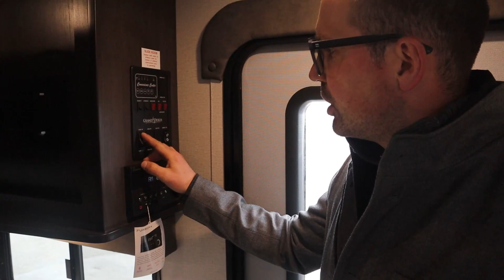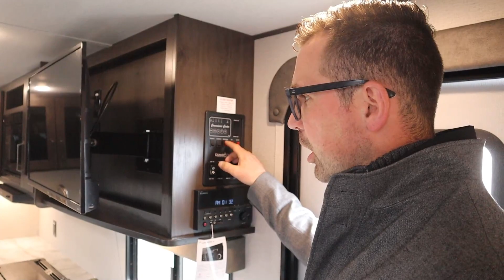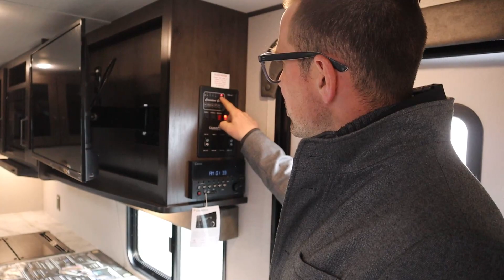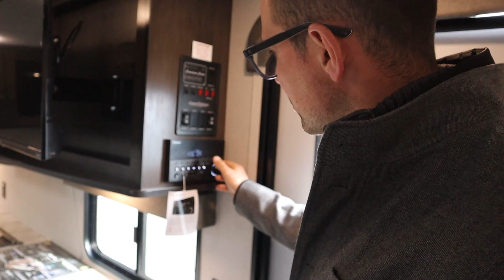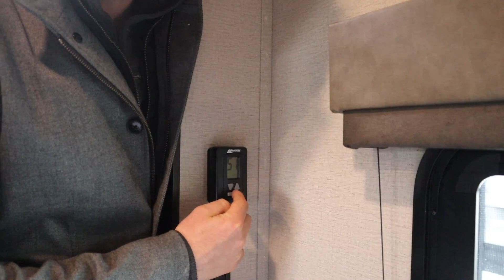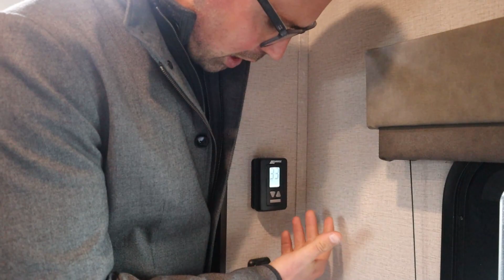2021 Grand Design Transcend Orientation Video - Layzee Acres RV Sales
A step by step walkthrough on how to use certain features on your Transcend travel trailers.
- Roof Maintenance (check your seals every 90 days, and this video will show you how!)
- Winterization Walkthrough (step by step on how to winterize your trailer for the end of the season.)